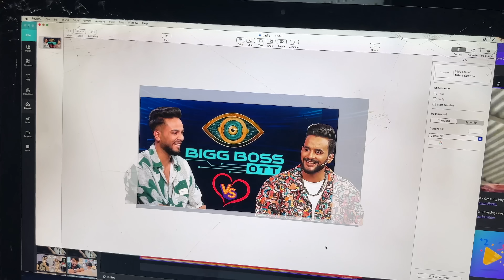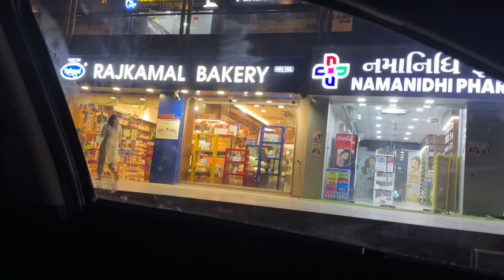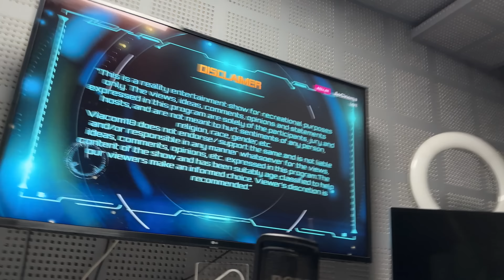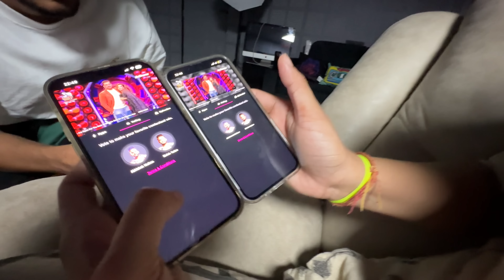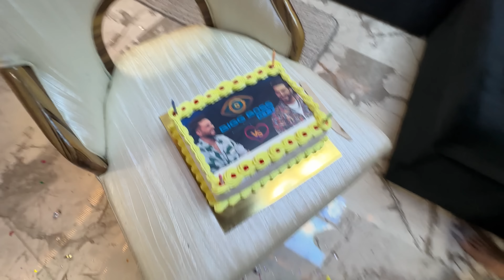Bigg Boss Finale Vlog | Celebrating Systumm & Panda Bhaichara | Tabiyat Kharab Ho Gayi